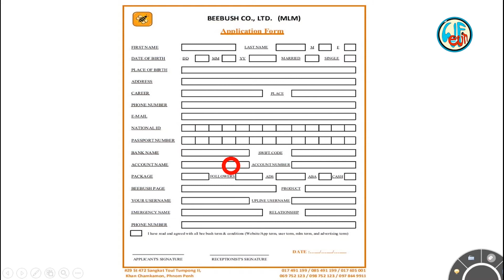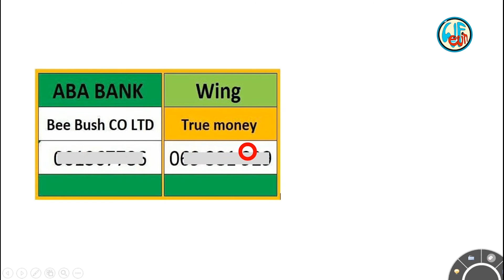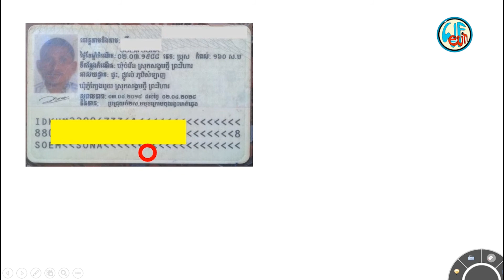0048​ របៀបប្រម៉ូតផេកនៅក្នុងប៊ីប៊ុស្ហ/ How to promote page on Beebush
បើសិនជាបងប្អូនចាប់អារម្មណ៍ក្នុងការប្រម៉ូតផេក ជាមួយក្រុមហ៊ុនខ្មែរ ដើម្បីរកចំណូលគ្មានដែនកំណត់ នោះសូមមើលវីដេអូនេះឲ្យយល់សិន បន្ទាប់ពីបងប្អូនយល់ហើយ ហើយចង់ប្រម៉ូតផេកនោះសូមតេមកលេខ 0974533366 ឬ 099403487 សូមជូនពរឲ្យអ្នករកស៊ីមានបាន ជោគជ័យជាមួយ Beebush មាន មាន ជោគជ័យ ជោគជ័យ ។
Welcome to all of you who are interested in the billboards I have posted to every social network you are visiting.
I hope that the video you are watching will give you new knowledge, new experiences, new entertainment, especially hopefully will satisfy you and not disappoint you for your sight.
In my channel there are many types of videos such as:
Video showing daily life for my family.
Videos about trips to the mountains or strange places in my area.
Video that shows good daily activities and a record of time to be a good memory of the past, leave in the future when we want to remember it.
Videos showing different experiences.
Videos That Make Money Online.
Videos showing educational ideas and changing people's minds, including careers.
Video showing English teaching in primary school.
We apologize for any inaccuracies.